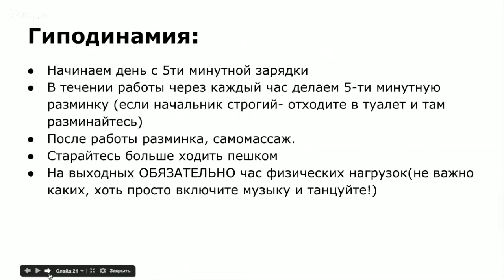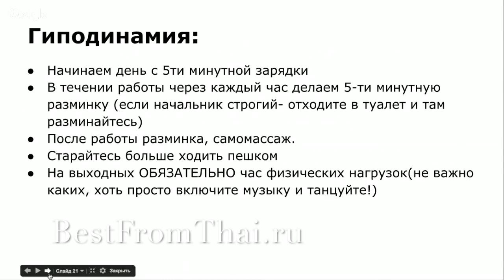Простые Правила ПРОФИЛАКТИКИ ГИПОДИНАМИИ, Если У Вас Отекают Ноги От Сидячей Работы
Что делать, если у вас сидячая работа, и отекают ноги? Почему возникает отек ног при сидячей работе?

Причиной тому является сниженная, низкая или недостаточная двигательная активность. Фактически мы говорим о развитии гиподинамии.

Соответственно, прежде всего необходимо заняться профилактикой гиподинамии и повысить двигательную активность.

В этом вам помогут ПЯТЬ Простых Правил, выполнение которых не потребует никаких денег или значительных затрат времени. Единственное, что необходимо, - это ваша самодициплина. А она зависит от мотивации и настойчивости.

Будьте здоровы!